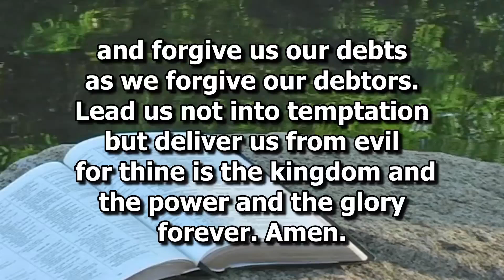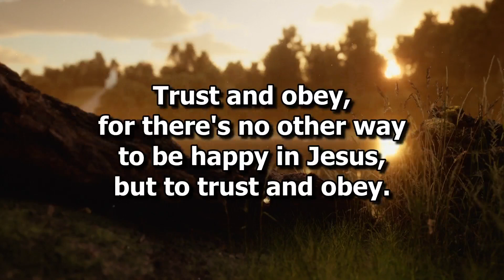Guest Angela Carter (October 20, 2024)